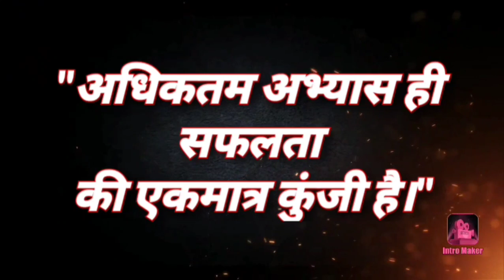CG बोर्ड 12th गणित || अवकलन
अवकलन
12वी गणित अवकलन
differentiation
12th maths differentiation
12th maths cg board
12vi maths
cgbse
ncert
12vi ganit
कठिन अवकलन
उच्चघाती अवकलन
kathin avkalan
uchchghati avkalan
रोले का प्रमेय
रोले प्रमेय
role ka pramey
role theorem
cg board 12th result
cg board 12th maths assignment 4
cg board class 12 maths assignment 4
cg 12th board exam 2023
cg board 12th maths assignment 5
cg board class 12th maths syllabus
cg board class 12 math
कक्षा 12वी गणित अवकलन

छत्तीसगढ़ गणित
छ. ग. परीक्षा
स्पर्श रेखाएँ और अभिलंब
अवकलन के अनुप्रयोग
avkalan ke anuprayog
derivatives of differentiation
sparsh rekhaye aur abhilamb
applications of differentiation
tangents and normals

Chapter-1 (Polynomial)बहुपद